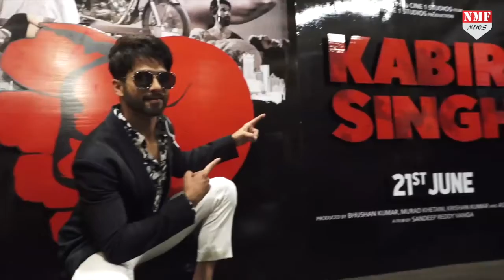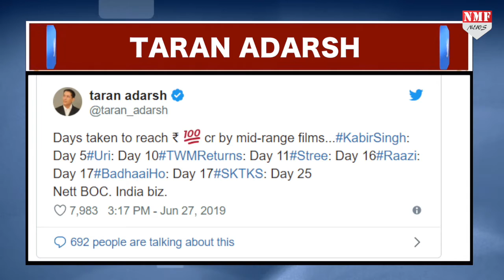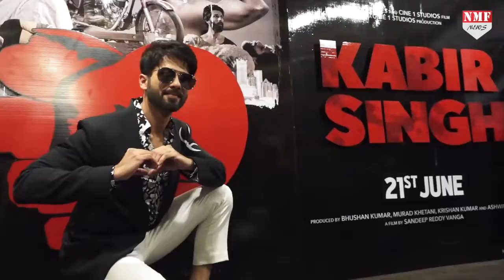Kabir Singh ने URI को दी मात, Shahid के आगे हारे Vicky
शाहिद कपूर की फिल्म कबीर सिंह बॉक्स ऑफिस पर रिकॉर्ड पर रिकॉर्ड तोड़ती जा रही है... पहले दिन से ही ये फिल्म तूफान की तरह आगे बढ़ रही है और ताबड़तोड़ आंकड़े दर्ज करा रही है. वहीं अगर फिल्म के 5 दिनों के अंदर बनाए गए सबसे बड़े रिकॉर्ड की बात की जाए तो इसने साल 2019 की सबसे बड़ी हिट फिल्म उरी: द सर्जिकल स्ट्राइक को भी धूल चटा दी है

Producer- Prashant
Editor- Aditi